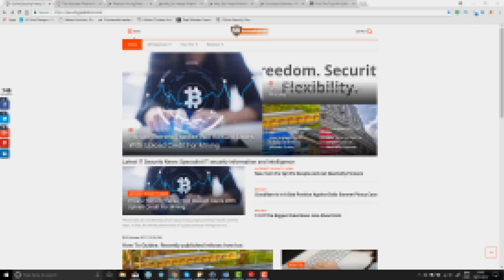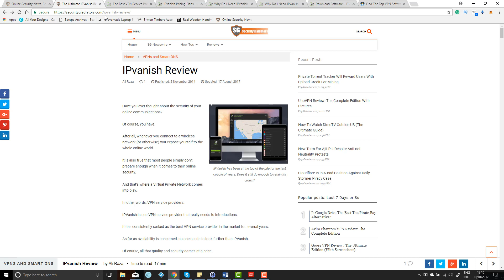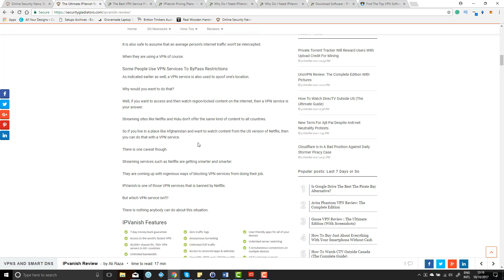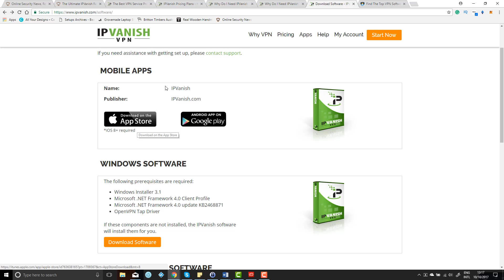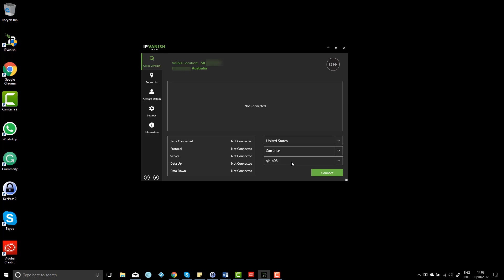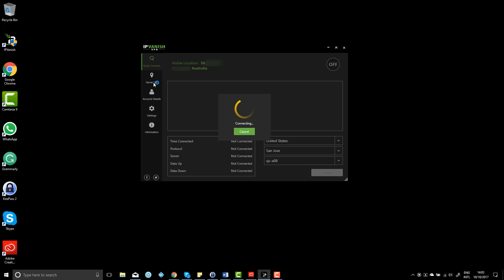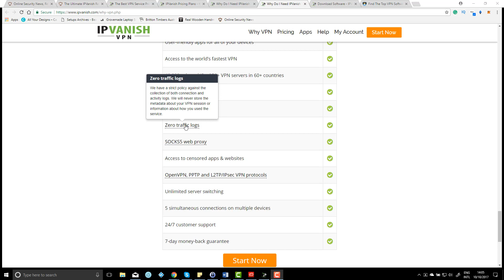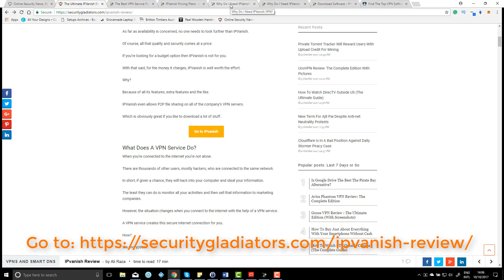Best VPN for Kodi and how to install it. Latest Review (October 2017)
Best VPN for Kodi. Latest Review (October 2017)

In the video I will tell you what Security Gladiators reviewed as the Best VPN for Kodi. We get a lot of questions asking if we use a VPN Service & which is the best one.

Without a VPN for Kodi or even just your usual web surfing your Internet Service Provider can and will see all of your internet activity and traffic. This can cause the internet provider to throttle your internet connection and that will impact the performance of streaming using Kodi. The might also block from some sites depending on your ISP.  You can set up a VPN on most of the Kodi Devices you currently use including Android, iOS, OSX, Windows and even directly to your wireless router.

There are other free and paid VPN services available but IPVANISH is the one I use in my home and I actually trust. They do not keep any traffic logs which is vital to true privacy.

For our complete range of Kodi Guides head to;

Security Gladiators is a brand new YouTube channel and we will be keeping you up to date with the latest and most recent Kodi updates.

Security Gladiators goes above and beyond towards ensuring that the Internet remains a safer place for ALL. The site aims at being regarded as the source for everything related to online security, including news worthy of attention, intriguing Internet security concerns, product reviews and columns of interest. Security Gladiators has been launched, in order for people to gather and share their knowledge and experiences about online security and the issues that can emerge